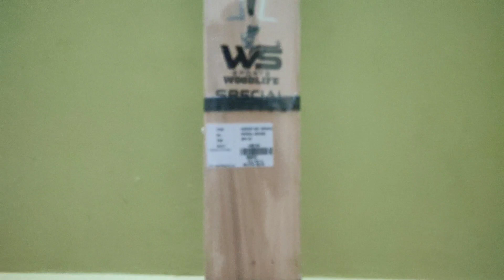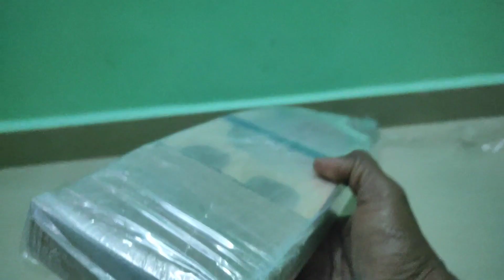Woodlife Limited Edition bat 🏏🔥🔥🔥 Stumper Ball & Hard Tennis bat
RAMKI SPORTS
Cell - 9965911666